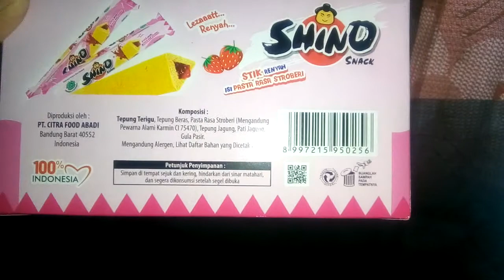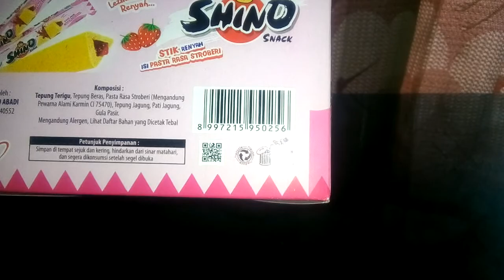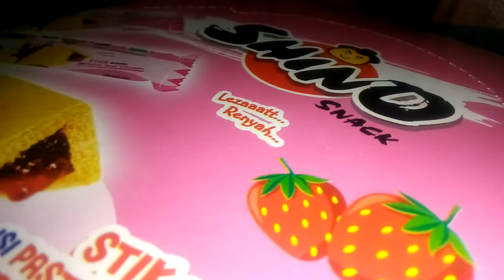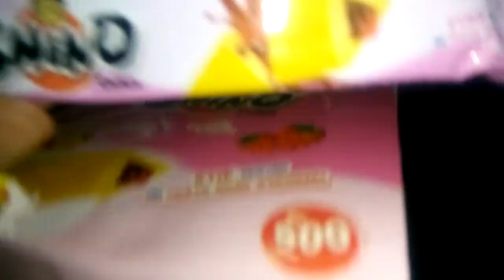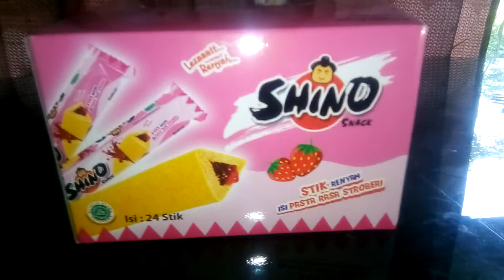Review Produk #896 : Shino Snack Rasa Stroberi